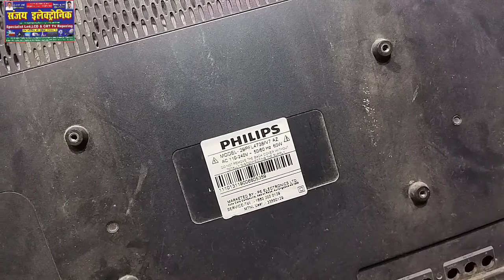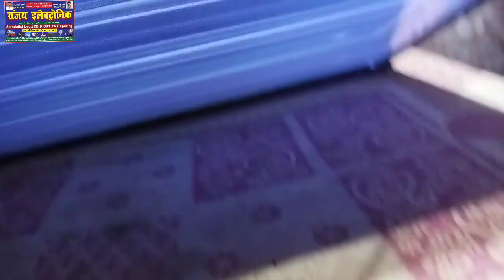Philips led tv vertical lines problem and video freezing problem thik kre side cof wali panal me